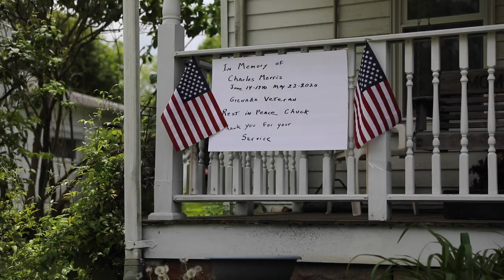Cardington, Ohio American Legion Memorial Day Ceremony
The American Legion Family members from Jenkins-Vaughan Post 97 were forced to cancel their annual Memorial Day parade in Cardington, Ohio due to the COVID-19 pandemic, but, they found a new way to observe Memorial Day with their community.